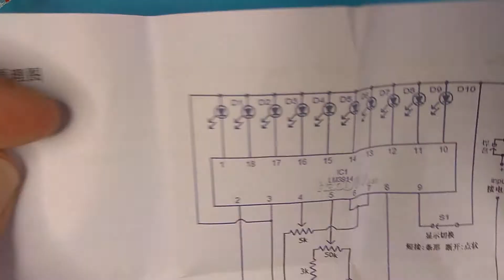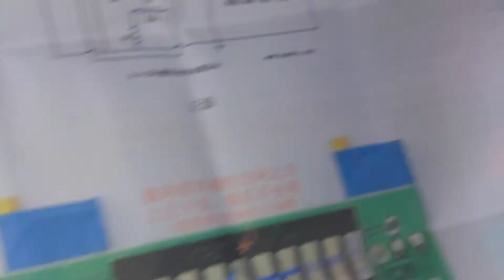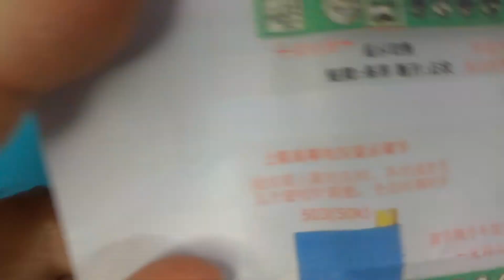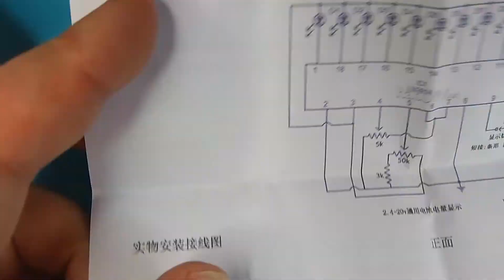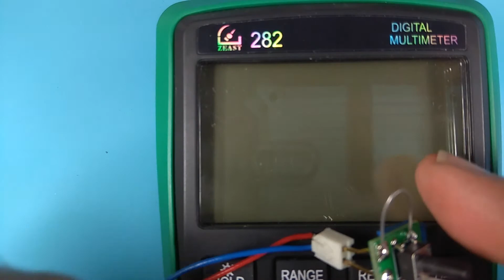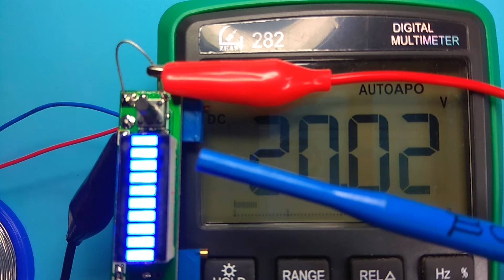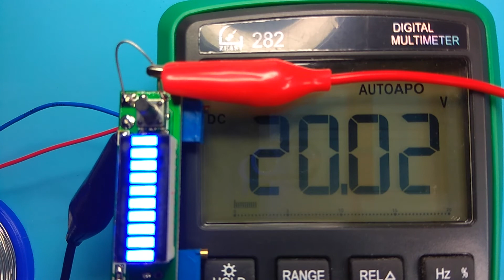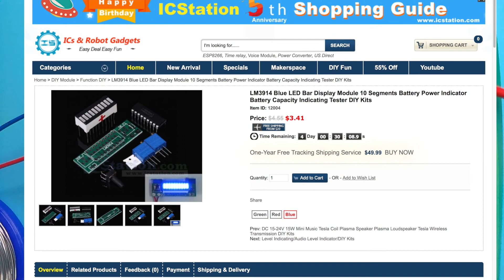ICStation - LM3914 Blue LED Bar Display Module 10 Segments Battery Power Indicator DIY Kits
ICStation - LM3914 Blue LED Bar Display Module 10 Segments Battery Power Indicator Battery Capacity Indicating Tester DIY Kits

Code: zolics
Max Use: 1 (one for per user)
Amount Limit: 300